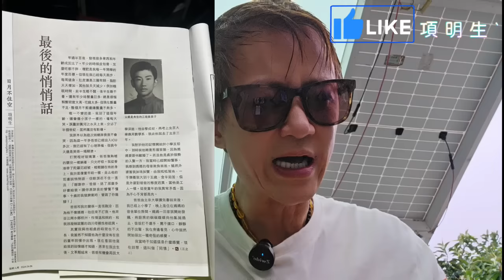冇保險好過有保險？保險陷阱之二｜過度醫療是高端醫療保險的後果嗎｜膝頭哥痛不關膝頭哥事？│護膝三招很輕鬆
台灣【鳴繡生技®】固立賀EX+plus關鍵飲(純素) 常溫 30ml*10瓶/盒

四大純素關鍵元素，素食者可安心飲用
☑︎ 日本第一大流行鏈球菌玻尿酸(素)，高吸收率，滿足行動的活力泉源
☑︎ 素葡萄糖胺，純玉米發酵，美國專利萃取技術，與玻尿酸共同提供更好的活力舒適感
☑︎ 薑黃素，調節生理機能，維持舒適感
☑︎ 愛爾蘭海藻鈣，植物性好吸收，含74種天然海洋礦物質元素